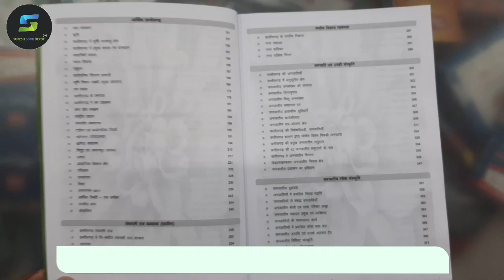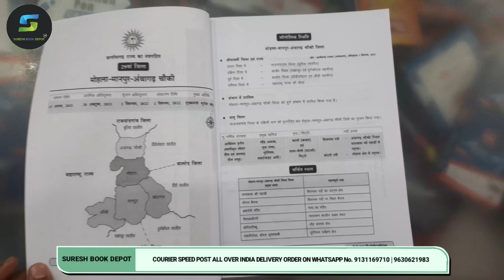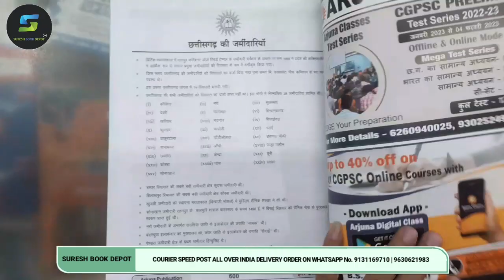Arjuna Chhattisgarh 2023 | Suresh_Book_Depot_Raipur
बुक का नाम WHATSAPP करें धन्यवाद  👇

ऑनलाइन आर्डर करने के लिए हमें व्हाट्सएप करें मो.💯⬇️⬇️⬇️
SURESH BOOK
SURESH